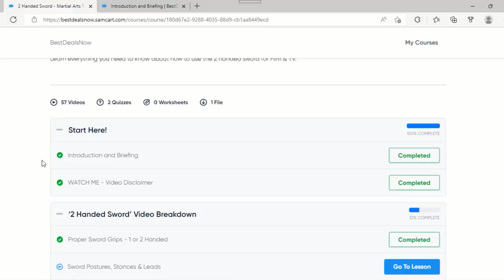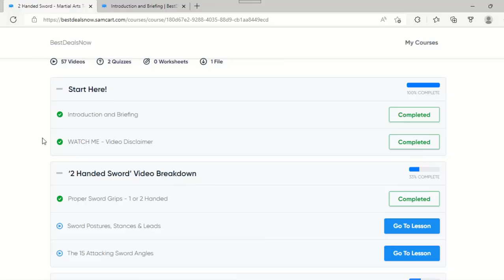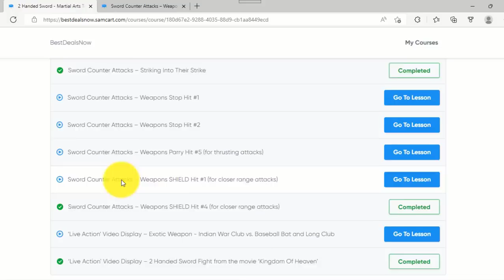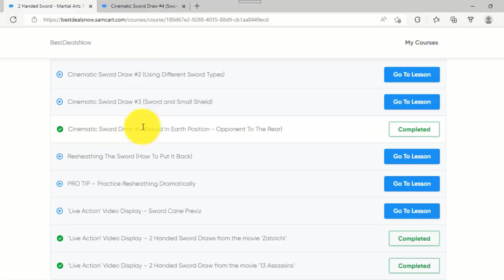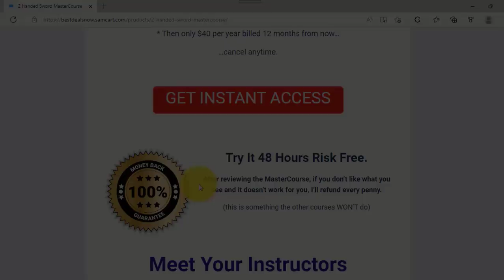FREE Movie Sword Training Course & Classes TIP 1 of 6 | Movie Sword Training Equipment Gear At Home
– for the BEST 2 handed Long Sword movie sword training course at home classes.
- For Movie Baton, Machete, Sword & Shield and Sword & Dagger Training!

In this YouTube video Learn Tip 1 of 6 from our 6 part FREE Movie Sword Training Course! Get the exact movie sword training you need with this PRO movie sword training expert video. You can also learn how to start a career in stunts as a movie sword stunt performer or grow your existing stunt career in innovative ways you NEVER dreamed of with the online PRO 2 handed movie sword Stunt Performer Stunt Training mentioned in this video:

✅ Our FULL Catalog of Video Courses - Get The BEST Stunt Training & Stunt Classes You Need To Start OR Grow Your Career In The Palm Of Your Hands!

Video Timestamps for FREE Movie Sword Training Course & Classes TIP 1 of 6 | Movie Sword Training Equipment Gear At Home
00:00  Intro
02:51    Tip 1  Get your protective gear
03:59    Tip 2 Get your training sword
14:30  Tip 3 Make your prop sword 3' - 3.5' long

This means that knowing movie sword fighting, movie sword training academy, movie sword training course, movie sword training center, movie sword training home, movie sword training ideas, movie

Dillon Wilson